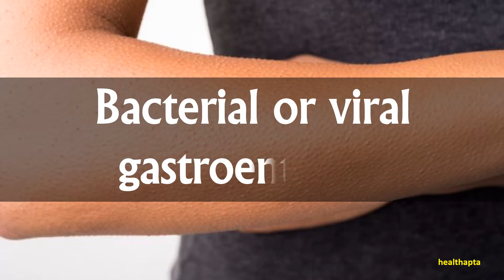CAUSES OF CHILLS